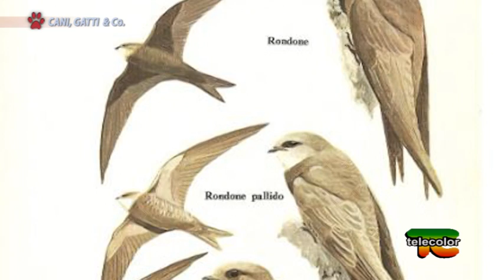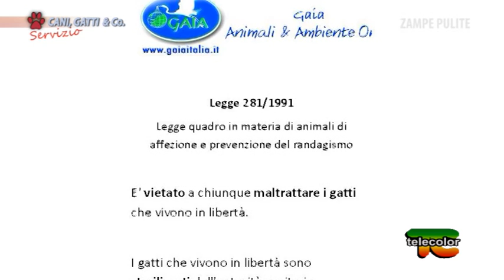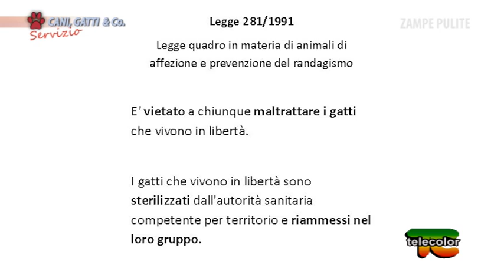Trasmissione "Cani, gatti & Co.": 26.11.2016 - Xoloitzcuintle, Cocker Americano e Ornitologia